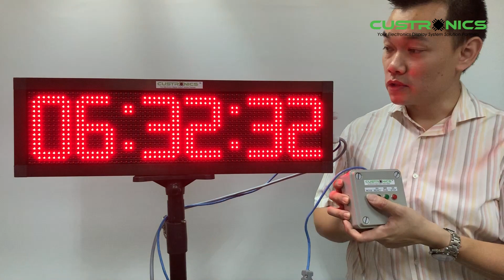Digital Industrial Programmable Electronics Count Down Timer Automation | Alarm | Relay | Factory